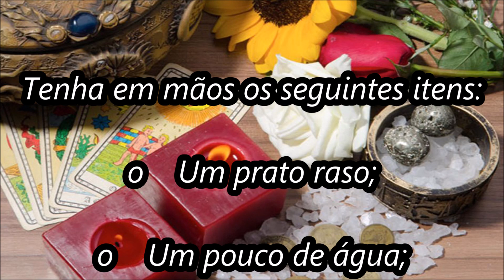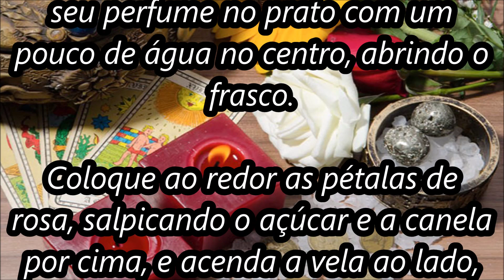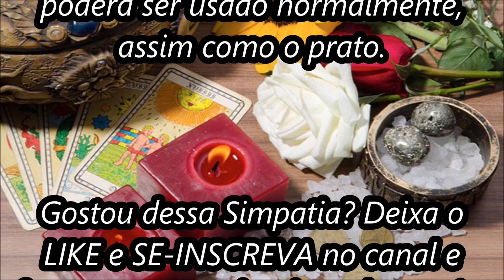Simpatia com vela vermelha para atrair olhares